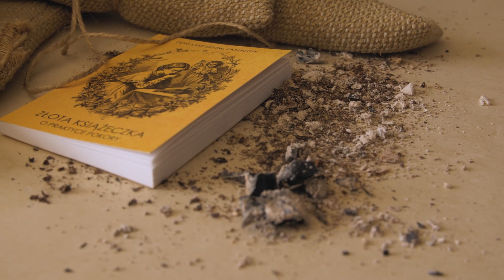#8 zwolnij - złota myśl na adwent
Praktyka pokory - postawmy fundament chrześcijańskiej doskonałości.
Dom Sans od św. Katarzyny "Złota książeczka o praktyce pokory" z tego dziełka zaczerpnęliśmy złote myśli o fundamencie chrześcijańskiej doskonałości.

Imprimatur L. 5797/29 z dnia 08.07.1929 r.

Otóż niniejsze dziełko, które Wam ofiarujemy, nauczy Was, jak się macie ćwiczyć w pokorze, to jest zakładać fundament chrześcijańskiej doskonałości. Patrzcież więc, jak wielkiej wagi jest ta cnota dla Was, na których ciąży szczególna powinność wypełnienia Pańskiego rozkazu:
Bądźcie więc tak doskonali, jak doskonały jest wasz Ojciec Niebieski (Mt 5, 48)
Dlatego silne mamy przekonanie, że Wam pożądany przynosimy podarek; niechże on będzie nie tylko nowym zadatkiem miłości, którą ku Wam pałamy, lecz także dzielnym środkiem ku zbawieniu dusz Waszych; a to najważniejsza sprawa w życiu doczesnym.
Jeszcze raz usilnie Wam zalecamy, abyście za radami w tej książeczce zawartymi według sił Waszych w dalszym życiu postępowali.

Kardynał Gioacchino Pecci,
biskup Perugii, przyszły papież Leon XIII